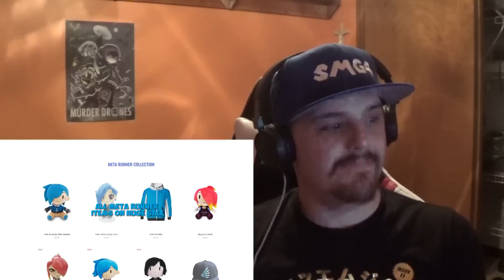Viger Reacts to SMG4's "Mario Gets His PINGAS Stuck In Car Door"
What a perfect birthday gift!

Check out PUCL to hear about all things Pokemon with my podcast friends

And as always, I hope you enjoy the video!